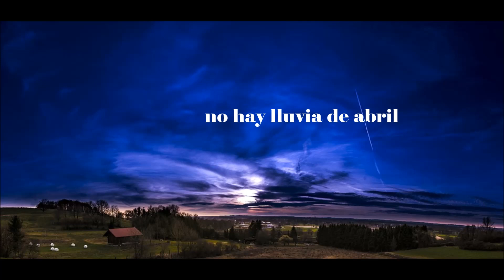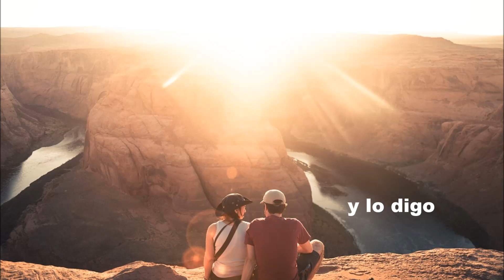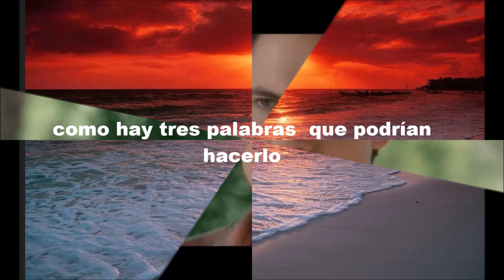Stevie Wonder - I Just Called To Say I Love You- Subt Spanish-HD&HQ